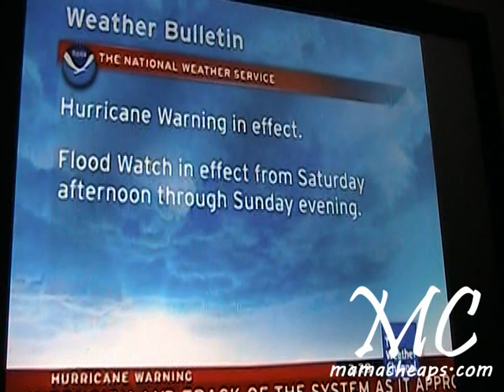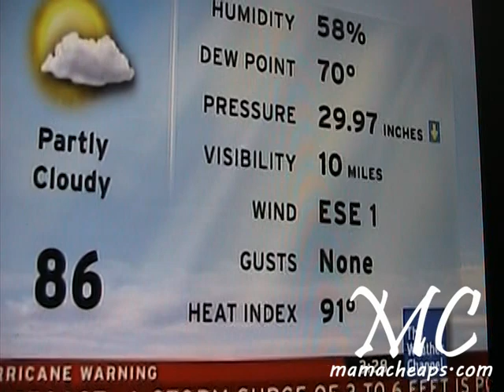Preparing for Hurricane Irene and Storm Tips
Putting all of this Weather Channel watching to good use...